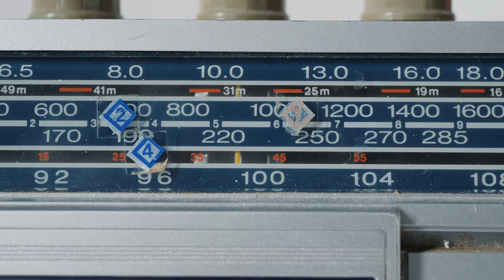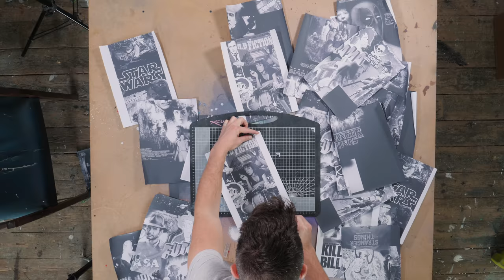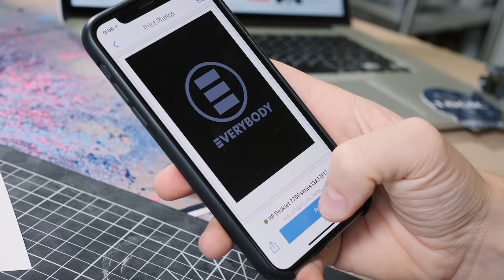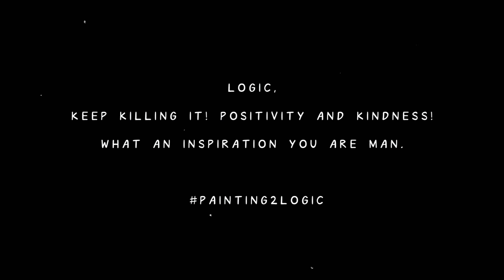Logic Resin Painting ⚡️Logic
Series 1 ➞ Logic Resin Painting. One of the illest rappers alive, Bobby Tarantino, Logic, the Young Sinatra himself. I've created a painting inspired by Logic's 'Creation Station', a room full of pop culture posters and figures that inspire Logic's creativity. From The Goonies to Indiana Jones this room is a marvel of hits. Pulp fiction, Star wars and the like! I took this idea and submerged my painting in Resin with all of these references surrounding him!

I need to get this painting to him! Please help me!

I'm Will, I'm 26, I'm an artist and filmmaker creating portrait art submerged in resin from my studio in South London.